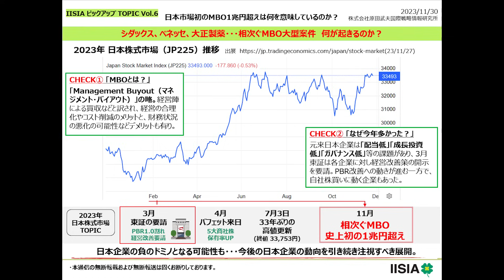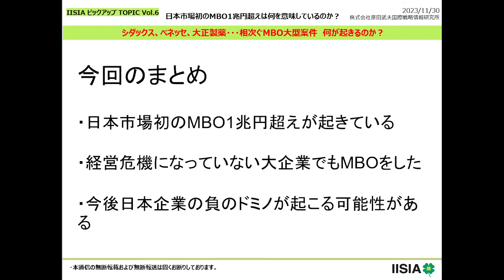【日本株】日本企業の相次ぐMBO案件！負のドミノは起こるのか？(「IISIAピックアップTOPIC」Vol.6)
IISIAが気になるTOPICをピックアップしてお送り致します。

株式会社原田武夫国際線略情報研究所がお送りする、新しい連続動画プログラム。
それが「IISIAピックアップTOPIC」です。
気になる話題を皆様のためにピックアップしてお送り致します。

今回はその第6回目です。

11月に多くの日本企業がMBOを行い、1兆円を超えるほどまで増えている。
なぜこのタイミングでMBOを行う日本企業が増えているのか。
今回は日本企業のMBOまでの流れとその先についてピックアップ致しました。

あなたもぜひ、これを機会に全国で1550名以上の会員を擁する会員制サーヴィス「原田武夫ゲマインシャフト」にご入会されませんか？まずは詳細をコチラからチェックください。お待ちしております！